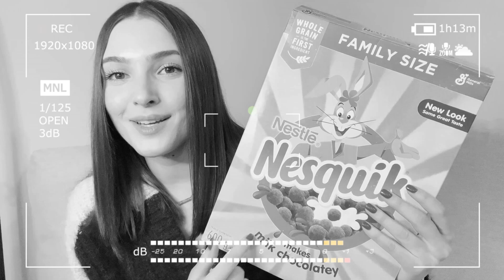Повседневная жизнь в США влог. дарю вам деньги. меня заблокировал IG сшавлог жизнь в америке влог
такого ещё не было на моем канале! теперь за комментарий вы можете получить какую-то сумму на кофе☺️ оставляйте любой комментарий, и через неделю я выберу комментатора🙃

Повседневная жизнь влог
моя повседневная жизнь
моя повседневная жизнь влог
Дарю деньги
Дарю вам деньги
Деньги за комменты
Повседневная жизнь в США влог
Павсидневная жизнь в сша